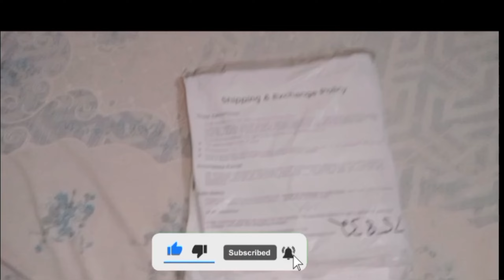Ghar mein Ajeeb awazein Suni😰👽😱 Eid Dress agayaa👗🫰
Helo cheesy peeps,

Hope you cheesy peeps will enjoy my YouTube videos

I'm available on!